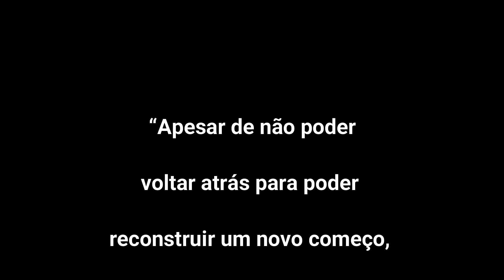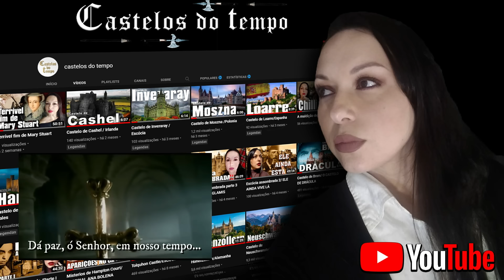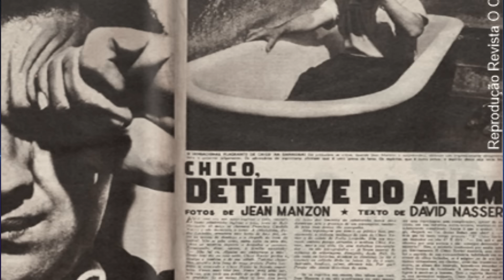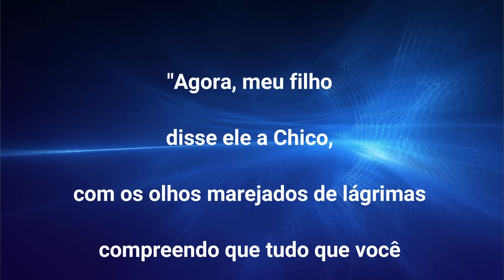CHICO XAVIER, a Luz no Quarto e uma Foto MISTERIOSA!!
🎦 Embarque em uma jornada intrigante pelos Mistérios do Tempo e desvende os segredos por trás da luz misteriosa que surgiu no quarto do renomado médium Chico Xavier. Explore evidências históricas, análises profundas e relatos surpreendentes para desvendar a verdade por trás desse fenômeno inexplicável. Prepare-se para questionar tudo o que você sabe sobre o mundo espiritual e a conexão entre o passado, presente e futuro.

💥Junte-se ao Nosso Grupo de Membros e Tenha Acesso a Emojis Personalizados, E-books, Vídeos Exclusivos e Muito Mais!💥

🥰💥Você é fã do nosso conteúdo? Gostaria de ter acesso exclusivo a ainda mais conteúdo incrível? Junte-se ao nosso grupo de membros agora e tenha acesso a emojis personalizados, e-books, vídeos exclusivos e muito mais!

Como membro do nosso grupo, você receberá acesso prioritário a todos os nossos vídeos exclusivos, e-books detalhados e outros conteúdos premium. Além disso, você terá acesso a emojis personalizados que somente os membros têm permissão para usar em nossos canais sociais.

Nossos membros têm acesso exclusivo aos bastidores de nosso processo criativo, recebem atualizações em primeira mão sobre nossos próximos projetos e têm a oportunidade de interagir diretamente com nossa equipe.

Se você é um fã dedicado de nosso conteúdo e deseja ter acesso a ainda mais conteúdo exclusivo, junte-se ao nosso grupo de membros agora! Com uma assinatura mensal acessível, você terá acesso a todo o conteúdo exclusivo que só membros têm acesso. Então, por que esperar? Junte-se ao nosso grupo agora e faça parte da nossa comunidade exclusiva de fãs!